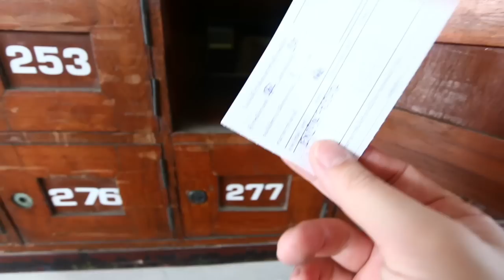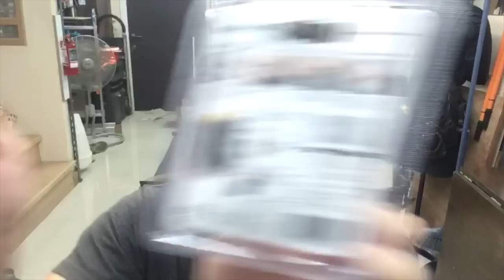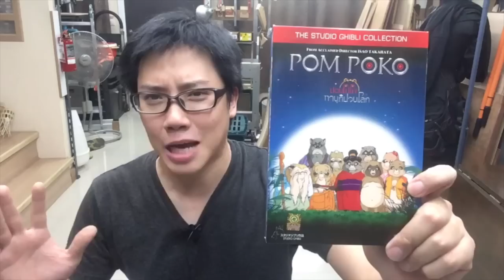Meplus Live#27 : พัสดุชิ้นแรกจากทางบ้าน / วิธีเลือกคู่แบบ DIY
รายการสดผ่านทางหน้า Facebook จัดขึ้นวันอาทิตย์ที่ 6 พฤศจิกายน 2559 ครับ เนื้อหาที่เกี่ยวข้อง อ่านในลิ้งค์ด้านบนได้เลยครับ

เพื่อนๆสามารถติดตามรายการ AskMeplus live ได้ทาง Facebook นะครับ ตามลิ้งค์นี้ ได้เลย
แต่อาจมีหลายๆคำถามที่ได้รับการตอบไปแล้ว เพื่อนๆสามารถอ่านคำถามที่คนถามบ่อยๆได้ที่
หรือส่งจดหมาย รูปถ่าย หรือพัสดุต่างๆมาถึงเราได้ที่
ตู้ ปณ. 254 ปณศ. คลองจั่น แขวงคลองจั่น เขตบางกะปิ กรุงเทพฯ 10240